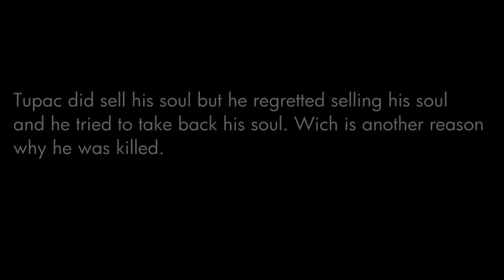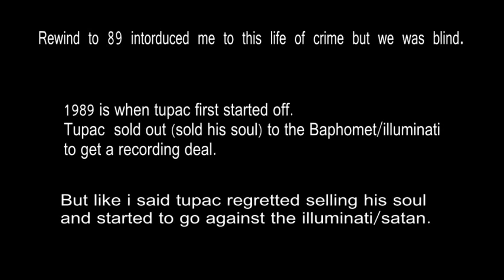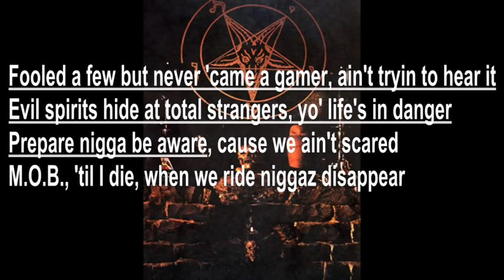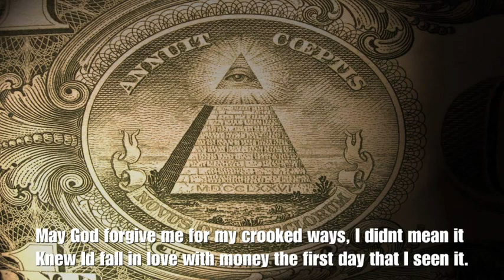Killuminati - Tupac exposing the illuminati pt4 (HQ)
EXTRAs: mw2 modern warfare 2 optic nation seananners machinima respawn zerka tejb Lowkey Obama Nation Wikileaks Wiki leaks Collateral murder Collateral Murder Iraq Raw and real! rap hiphop underground politics r&b nwo britain usa germany sweden india france freestyle beef battle il Civilians deception obamanation GlobalFaction USA America Diego Garcia Afghanistan Iraq baghdad gaza Grime Daily SBTV F64 Yemen Palestine Filisteen National Anthem Osama Bin Laden Gaza Israel Immortal Technique NWO Illuminati Masons videoclip Dance With the Devil Immortal Technique - You Never Know bin laden george bush mos def eminem nwo house eminem lil wayne 50 cent justin bieber lady gaga eminem nwo house eminem lil wayne 50 cent justin bieber one time baby snoop dogg lady gaga beyonce jay z conspiracy world premiere mtv jams jamz rmx hq world cup brazil argentina england uk